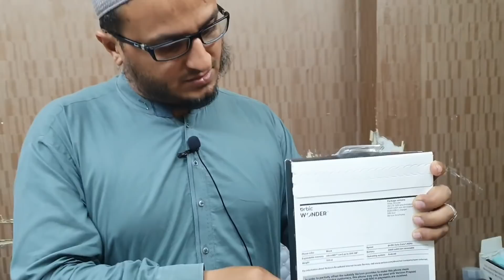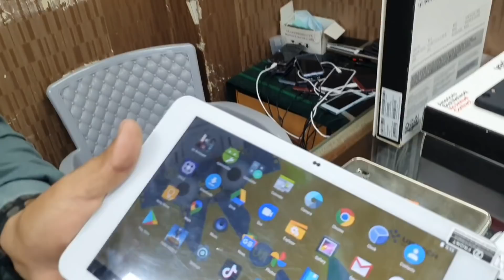Sony Z3, xz, Xzs, xz1, Xz3, Aquos R2, moto E6, z force, Samsung S6, J feel cheap price